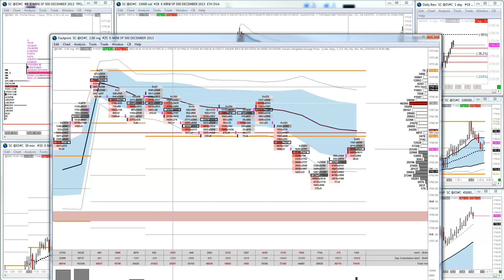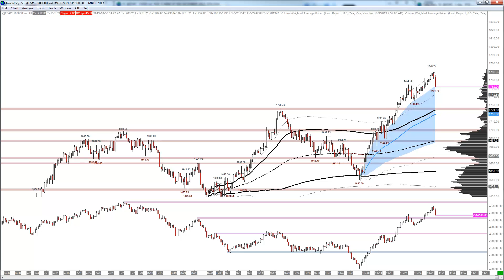SP500 FOMC release, Vwap and Market Profile. The Private Banker Forum 10.30.2013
Position trading ES Futures with the Mini Banker

Trading with Market Profile, Vwap and the Market Auction Theory